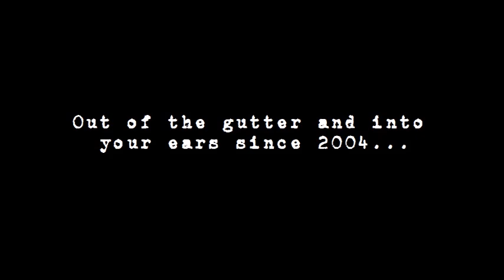The Kidnappers - Hey! Hey! Hey!